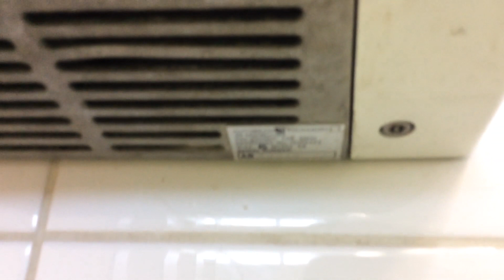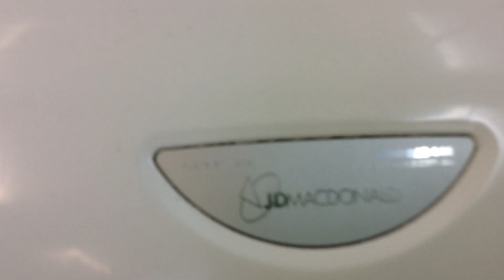2 JD macdonald autobeam hand dryers (2nd gen) at target in sunbury VIC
Rating: 9/10 great but the air was a bit cold